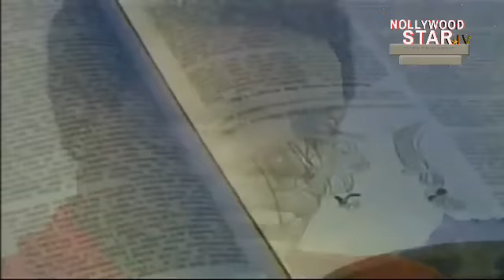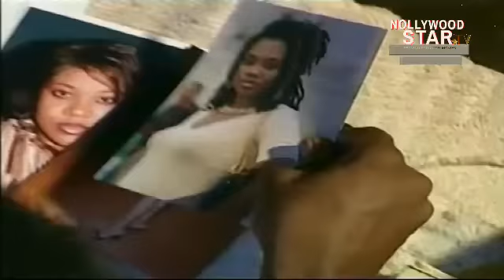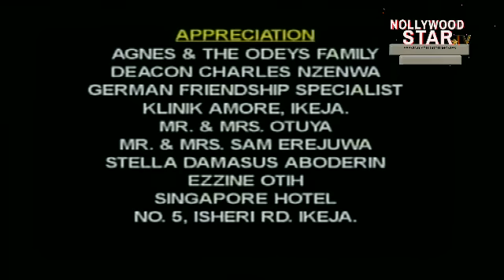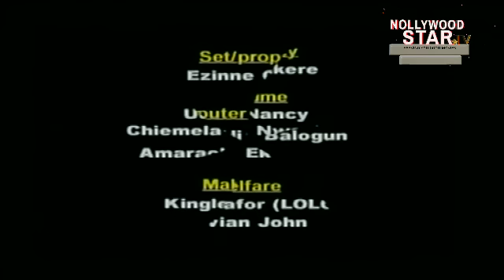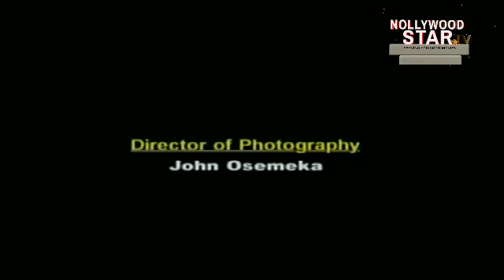MOTHER'S PAIN (JIM IYKE, STELLA DAMASUS, CLAREON CHUKWURA, DORIS BISSONG)NOLLYWOOD CLASSIC